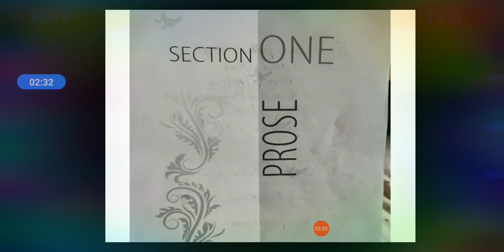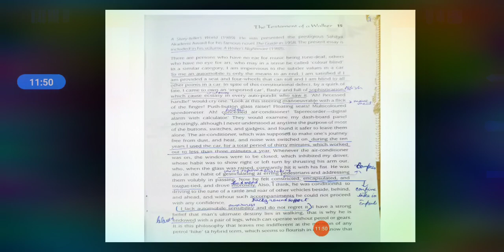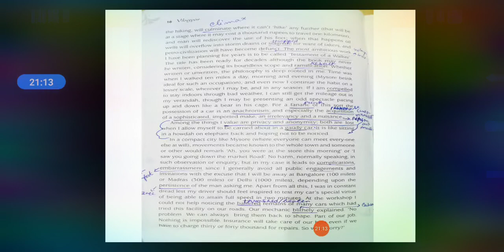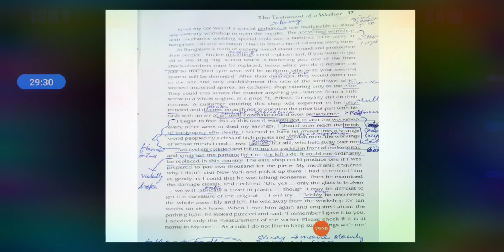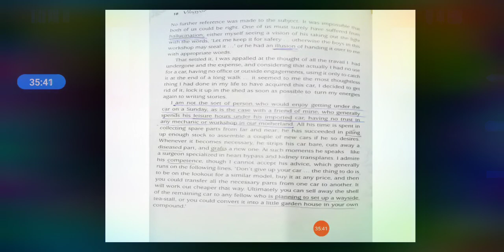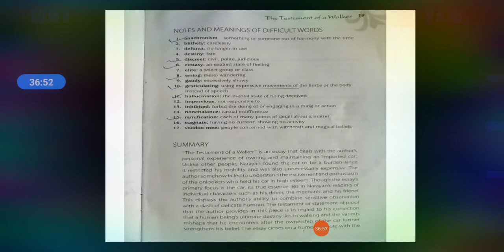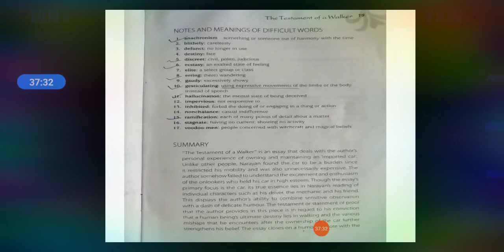The Testament of a walker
Alternative English class 12